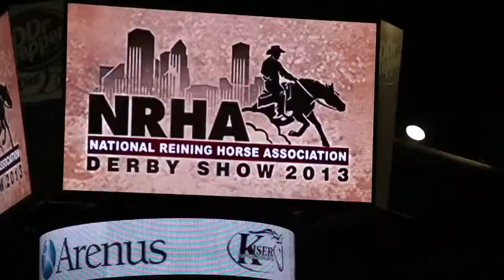NRHA Derby 2013 - Jordan Larson Finals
Jordan Larson talks about his winning ride at the NRHA Derby 2013.

About Virtual Horse Help:

Tom McCutcheon's Virtual Horse Help is a video based website where equestrians across multiple disciplines can get their news, training tips, and go behind-the-scenes with top horse trainers.

Tom McCutcheon is a NRHA Million Dollar Rider and multiple World Equestrian Games gold medalist. Tom's wife Mandy McCutcheon is also an established rider with more than $2 million in earnings, being the first woman and first non-pro to reach this achievement.

Virtual Horse Help offers hours of video content in multiple disciplines where every rider can find something to learn. Training tips from the top trainers span a variety of topics including the basics, like how to put a halter on your horse, to advanced techniques like how to get a 30-foot sliding stop on your reining horse.

Virtual Horse Help has gone behind the scenes at many top shows including: National Reining Horse Association Derby, National Reining Horse Association Futurity, National Reining Breeders Classic, World Equestrian Games, Kentucky Reining Cup, Rolex Kentucky, Mustang Million, and more.

Virtual Horse Help gets a look at some of the top horses including: Gunners Special Nite, Ms Whiz Dunnit, Yellow Jersey, Electric Jac, Belle Star Dun It, Electric Code, A Sparkling Vintage, and more. Tom McCutcheon